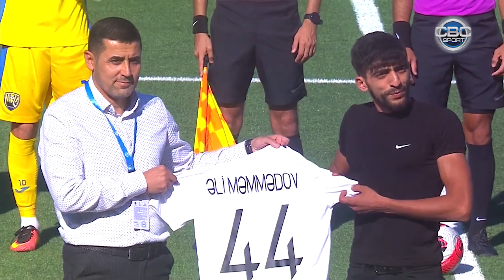Turan Tovuz 2:0 Kəpəz | Misli Premyer Liqası 2022/2023 | 6-cı tur